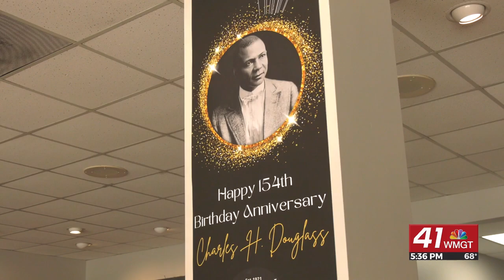Douglass Theatre Birthday Bash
The Douglass Theatre is preparing to celebrate the 154th Birthday of its founder Charles Henry Douglass.